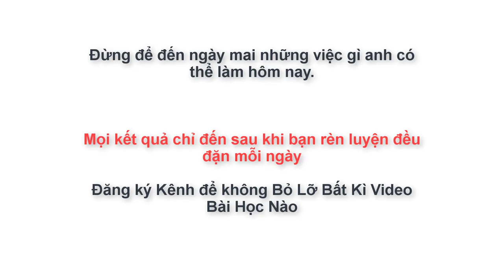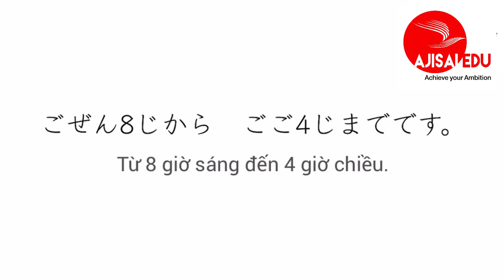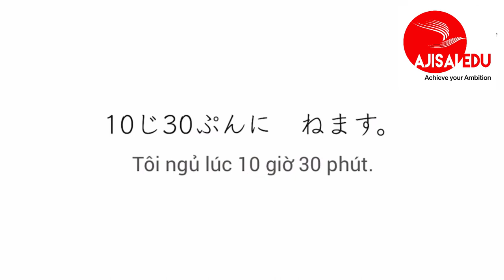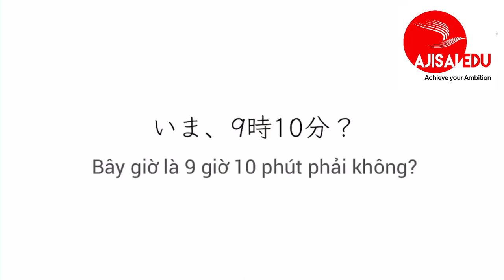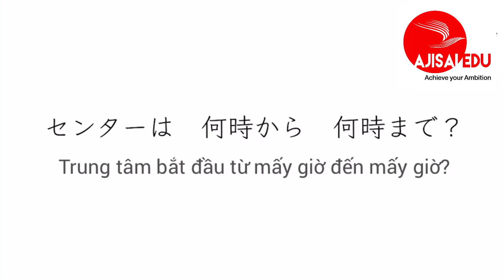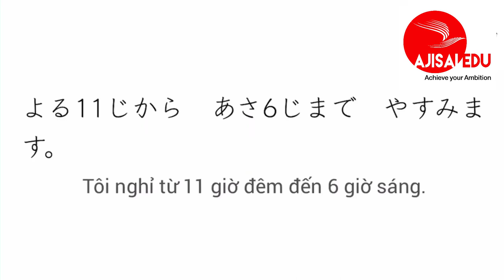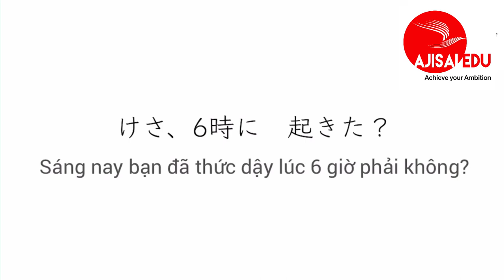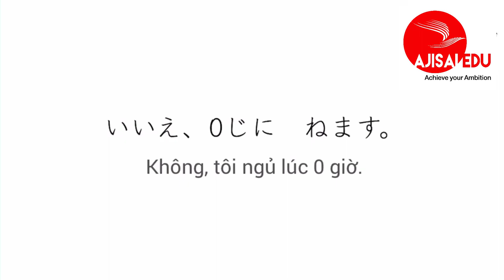Tiếng Nhật Cơ Bản cho người mới học luyện nghe phản xạ tiếng nhật hàng ngày bài 4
I. Shadowing là gì?
Shadowing là một trong những phương pháp luyện tập để phiên dịch đồng thời mang lại nhiều hiệu quả và có hiệu quả cao đối với cả những người học ở trình độ sơ cấp. Phương pháp Shadowing rất đơn giản, đó là vừa nghe băng(đĩa CD, mp3) vừa nhắc lại một cách trung thực nhất có thể những gì mình vừa nghe được.
II. Tại sao lại là Shadowing Japanese?
Chúng tôi nghĩ rằng có rất nhiều người học ngoại ngữ mong muốn "Tôi muốn có thể nói được!", "Tôi muốn nói trôi chảy!". Nhưng chúng tôi cũng thường nghe thấy lời than phiền là "Tôi hiểu nhưng không nói được".
Cách để xóa đi khoảng cách giữa "Hiểu được (bằng đầu óc)" và "Nói được" chính là "Shadowing". Nói cách khác, Shadowing là phương pháp luyện tập giúp người học đi từ "trình độ có thể hiểu bằng kiến thức" lên đến "trình độ có thể vận dụng". Điều này giống hệt như việc người nắm được cách bơi trong đầu rồi xuống nước, ý thức về cách quạt tay, vẫy chân, bơi nhiều lần để cơ thể ngấm các động tác.
III. Hiệu quả của Shadowing
1. Shadowing là phương pháp luyện tập cường độ cao khác với thực tế diễn ra hằng ngày, khi bạn gần như vừa phải nghe và nói cùng lúc. Với việc lặp đi lặp lại phương pháp này hằng ngày, dù trong thời gian ngắn, phương pháp luyện tập này, người học có thể xử lý tiếng Nhật với tốc độ cao và xảy ra hiện tượng "sử dụng được" tiếng Nhật.
2. Nếu ví não người như 1 chiếc máy tính thì việc học ngữ pháp và từ vựng tiếng Nhật giống như việc cài đặt một phần mềm mới. Nhưng dù phần mềm có tốt đến đâu mà CPU và bộ nhớ nhỏ quá thì máy tính cũng sẽ không hoạt động trơn tru được. Không chỉ có thế, phần mềm càng phức tạp, tốc độ càng chậm. Shadowing cũng chính là một phương pháp nâng cấp khả năng của não. Xử lý được tiếng Nhật với tốc độ cao cũng mang lại hiệu quả đối với kỹ năng nghe và đọc hiểu.
3. Shadowing là hoạt động nhắc lại thành tiếng cho giống với những âm thanh trong đĩa. Lặp đi lặp lại điều này, ngữ điệu của  bạn sẽ  tốt hơn mà thậm chí bạn không nhận ra. Nếu chú ý đến ngữ điệu khi luyện tập, bạn có thể cảm nhận được hiệu quả đó sớm hơn. Và cuối cùng, dù không cần chú ý đến thì bạn cũng sẽ là chủ được ngữ điệu tiếng Nhật.
4. Nếu luyện tập Shadowing hằng ngày, từng từ vựng, mẫu câu, mẫu hội thoại tiếng Nhật sẽ được tích lũy dần trong đầu bạn. Khi những từ vựng, mẫu câu tiếng Nhật đã được tích lũy dần trong đầu bạn. Khi những từ vựng, mẫu câu tiếng Nhật đã được tích lũy đó xuất hiện trong hội thoại thực tế, nó sẽ như cò súng để từ đó việc nghe và trả lời một cách tự nhiên cứ thế phát ra trơn tru từ miệng bạn.
IV. Thời gian luyện tập Shadowing Japanese là bao nhiêu?
Tối thiểu 10 phút 1 ngày. Shadowing Japanese là luyện tập nghe nói theo phản xạ giống như tay đụng nước nóng thì giật lại, vậy nên thời gian bao nhiêu thì mình xin nói càng nhiều càng tốt. Nhưng quan trọng là ngày nào cũng phải nghe nha các bạn - 10 phút đầu nhiều lắm phải không...
V. Phương pháp luyện tập
Hãy thử nhiều phương pháp luyện tập sao cho phù hợp với trình độ và điểm yếu của mình.
Shadowing câm: Là phương pháp luyện tập nói không thành lời âm thanh nghe được mà chỉ nhẩm trong đầu. Những hội thoại có tốc độ nhanh, những mẫu câu khó, trước hết hãy thử phương pháp này.
Shadowing theo nhịp điệu: Là phương pháp luyện tập Shadowing chú trọng đặc biệt tới nhịp điệu và ngữ điệu sao cho giống với nhân vật trong đĩa (CD, mp3).
Shadowing với nội dung: Là phương pháp luyện tập Shadowing có chú ý đến việc hiểu ý nghĩa. Khi đã luyên tập kỹ Shadowing theo nhịp điệu và có thể thực hiện tốt rồi, hãy vừa Shadowing, vừa hình dung ý nghĩa và bối cảnh. Với phương pháp này, bạn sẽ thực sự làm chủ các mẫu câu và nói được thứ tiếng Nhật phù hợp với từng ngữ cảnh.
Đọc tới đây hẳn bạn sẽ rất háo hức muốn luyện tập ngay xem nó như thế nào, có thần kỳ như vậy không phải không? Chắc chắn rồi! Chúng ta bắt đầu ngày nào nhưng trước hết tôi muốn khuyên bạn hãy thuần thục một bài rồi hãy chuyển sang bài khác nhé ;)